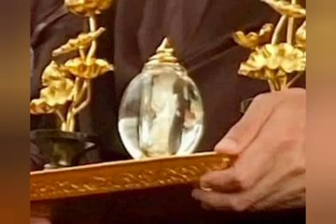Xá Lợi Của Đại Lão Hòa Thượng Thượng Tịnh Hạ Không. A Di Đà Phật